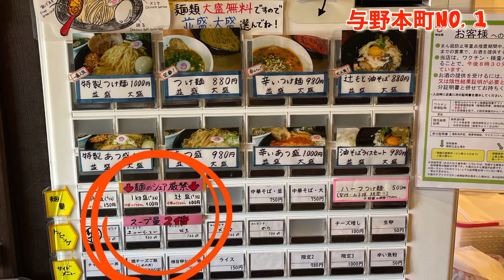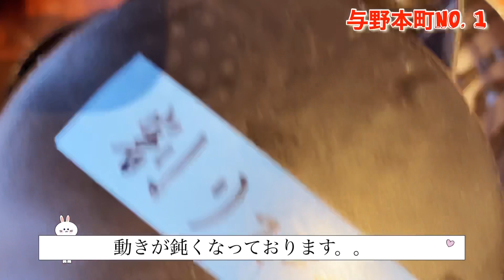【挑戦者求む】与野でつけ麺4玉チャレンジ【つけ麺辻もと】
辻もと

与野本町を愛してほしい！